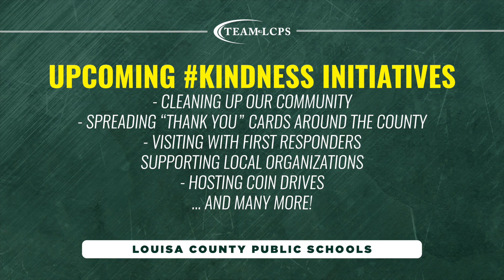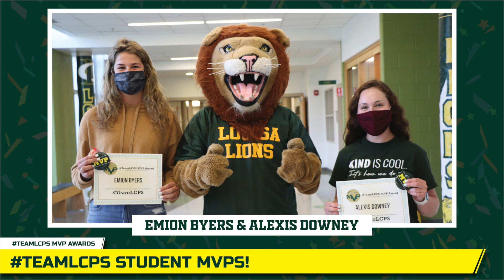MVP Awards - October 1, 2021